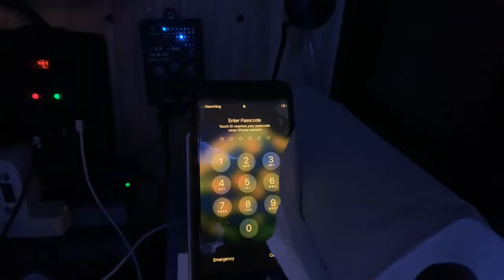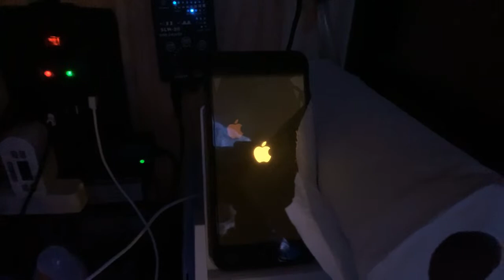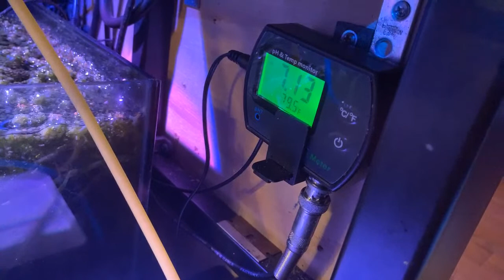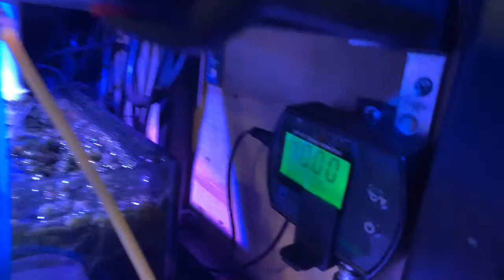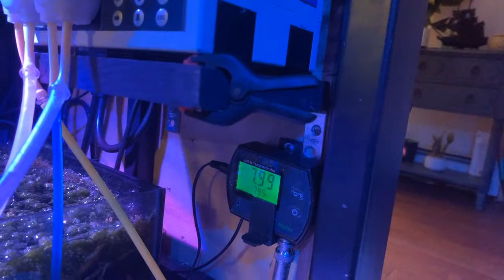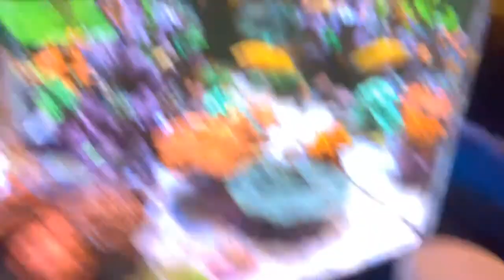How I’m dealing with a storm warning